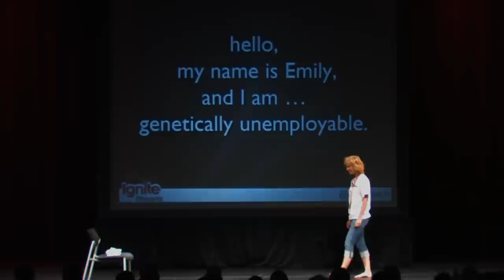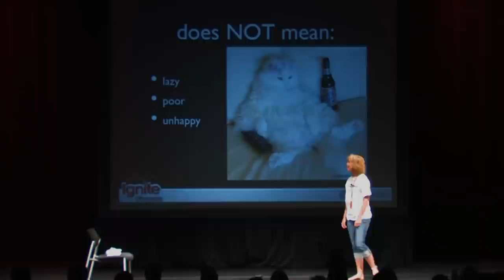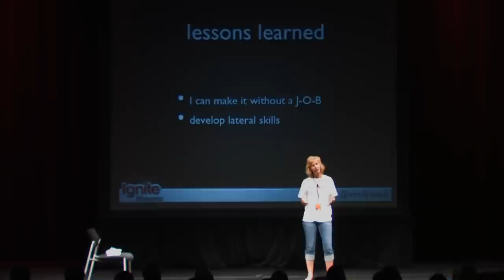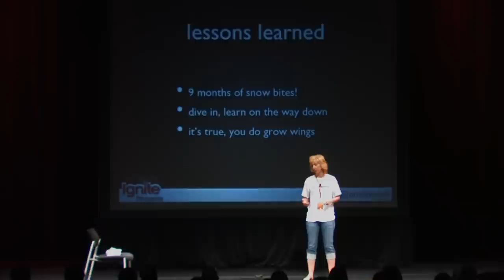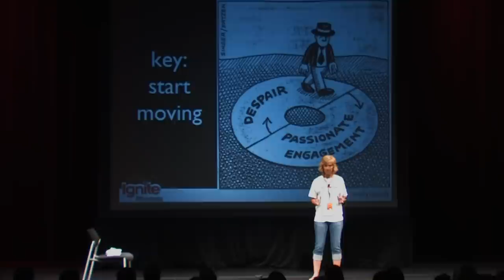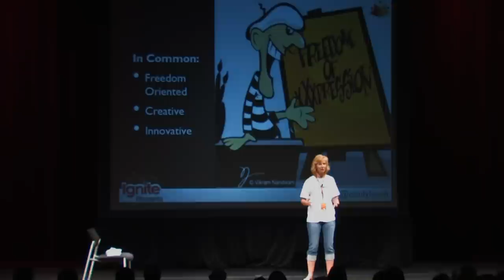Ignite Phoenix #6 - Genetically Unemployable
Presenter - Emily Leach

Biography - A genetically unemployable Internet geek with a personality for freedom and adventure

Description - You can call it being and entrepreneur, but being genetically unemployable is in our being. We can change the world and create a lifestyle our friends dream of  sit back and enjoy!